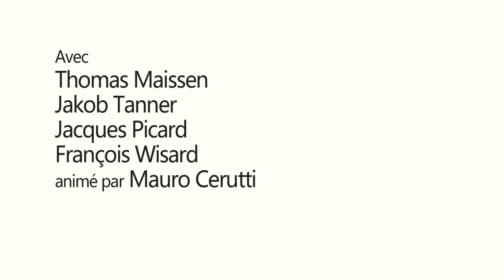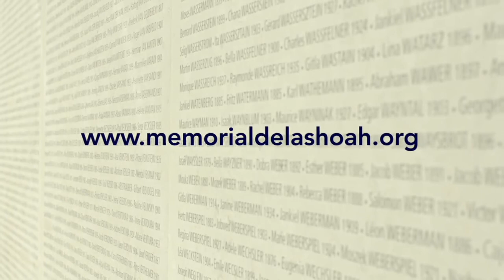Colloque : La Suisse face au génocide. Nouvelles recherches et perspectives (Partie 1)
Durant la Seconde Guerre mondiale, la Suisse est la puissance neutre dont la position géostratégique est la plus menacée, enclavée au coeur de l’Europe allemande dès novembre 1942. Quelles ont été les politiques d’asile conduites par la Suisse à l’égard des juifs persécutés, des débuts du nazisme jusqu’en 1942, puis de 1942 jusqu’à la fin de la guerre ? La Suisse a-t-elle été un lieu de refuge ? Dans le cadre de ce colloque, les historiens spécialistes de ces questions nous font part de leurs derniers travaux concernant l’attitude de la Suisse face aux persécutions et à la Shoah.